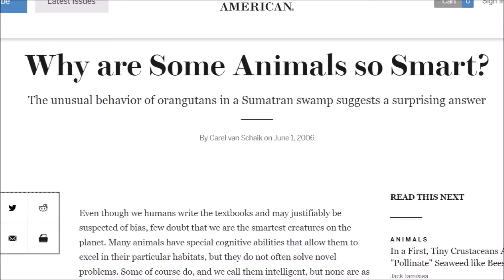Stray Review: The Cat's Meow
Over the past few weeks the gaming world has been enamored by the cat game, aka, Stray. Finally, a title that lets you connect deeper with cats by letting you play as a realistic one. Pretty cool, huh? Well, Stray is more than that. It's a game that understood that playing as a cat could be gimmicky, unless it built an impressive world and told a meaningful story within it. They did just that.